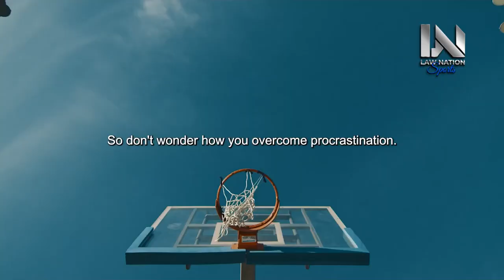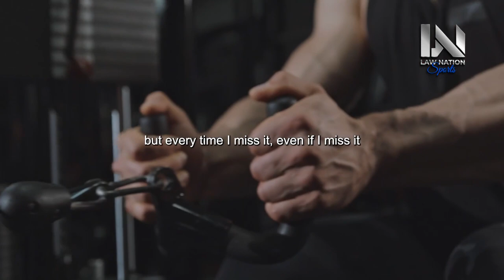FOCUS YOUR MIND - New Motivational Speech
"Focus Your Mind: Ignite Your Inner Fire with this Invigorating New Motivational Speech."

Step into a world where clarity and determination reign supreme. In this dynamic video, you'll embark on a journey of self-discovery and transformation as you learn the art of focusing your mind. Through captivating visuals and compelling narration, you'll be empowered to channel your energy and achieve your goals with unwavering precision.

Join us as we delve into the power of focused thinking. With every frame, you'll witness the magic that happens when distractions fade away and intentions come into sharp focus. Learn how to cultivate a mindset that thrives on purpose, leaving behind the noise of doubt and uncertainty.

As the video unfolds, you'll encounter stories of individuals who have harnessed the power of focused minds to overcome challenges and achieve remarkable feats. From athletes breaking records to artists creating masterpieces, each narrative emphasizes the transformative impact of concentrated effort.

Let the motivational soundtrack and evocative imagery guide you toward a state of deep concentration and heightened awareness. Discover techniques and strategies that can help you silence the chaos around you and tap into the reservoir of potential within your mind.

Focus Your Mind is more than just a video; it's a roadmap for achieving clarity in a world filled with distractions. With each passing moment, you'll be inspired to take charge of your thoughts, nurture your goals, and embark on a journey toward accomplishment. As you watch, you'll realize that by focusing your mind, you're harnessing a force that propels you toward your aspirations, one determined step at a time.